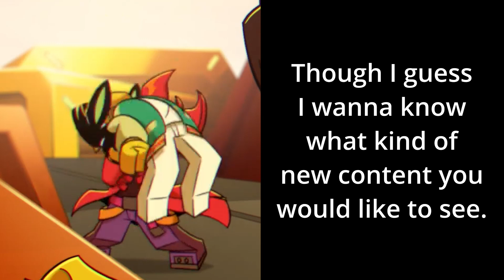Cool! We made 50 subs!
I honestly do wanna thank ya all for giving me all of this support. Posting videos has been just a hobby for me really, and I still don't intend to make a career. And yes, I know there is a way to get longer video uploads, but to me, I don't really trust Google that much. Either way, I rather just keep being stubborn and not five away private details about myself.

Anyways, off topic of that rant, there are video ideas I wish to do in the future. Whether or not you guys wanna see it is technically up to you. While I do this for fun, I guess I owe it to ya to give you guys something you all might prefer. I may not be able to do specific demands, but I would like to know where to generally aim towards. Okay, enough from me.

Song is Leva's Polka by Loituma. Please support it's official release.